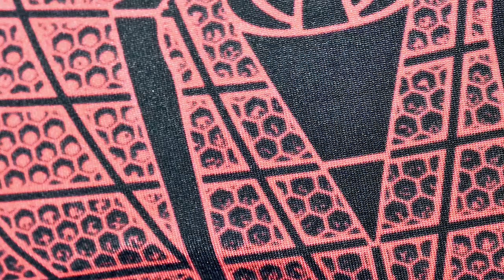THE AMAZING SPIDERMAN SUIT 3D PAINTING TEST STOP MOTION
ETSY SHOP FOR MY USED PRODUCTS

3D PRINTER ENDER 3 PRO
3D PLA 1.75 FILAMENT